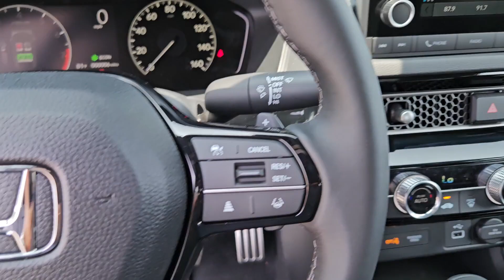2024 Honda Civic San Antonio, Austin, Houston, Boerne, Dallas, TX H241646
Platinum White Pearl New 2024 Honda Civic Sport  available in San Antonio, Texas at Gunn Honda. Servicing the Austin, Houston, Boerne, Dallas area.

Gunn Honda
14610 IH-10 W